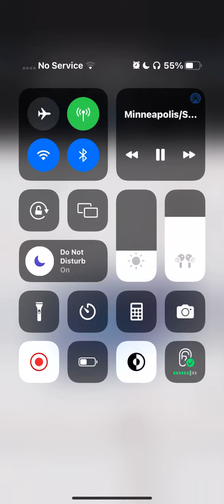5/18/22 - KEC65 Required Weekly Test (EAS #477)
Inspired by @PiggyPorkchop.